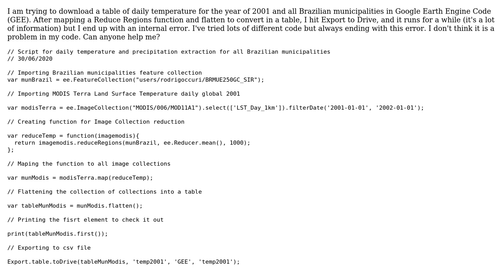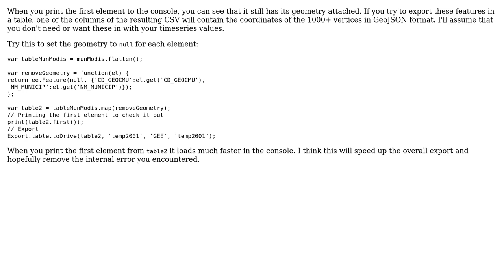GIS: Exporting table of daily temperature (ERROR: Internal Error)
With thanks & praise to God, and with thanks to the many people who have made this project possible! | Content (except music & images) licensed under CC BY-SA | Music | Images & others | With thanks to user rpalomaki user Rodrigo Curi user Ian Turton and the Stack Exchange Network Trademarks are property of their respective owners. You are responsible for your own actions.